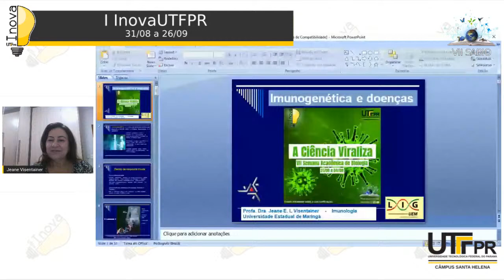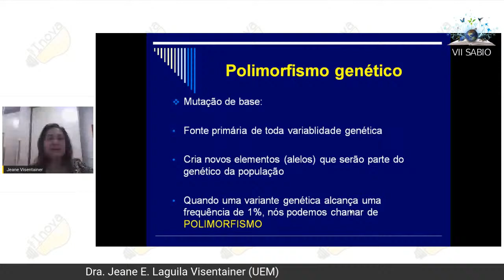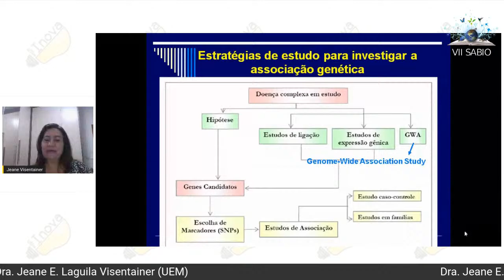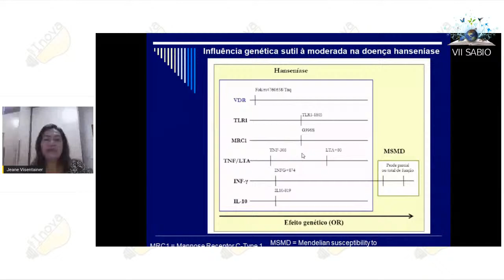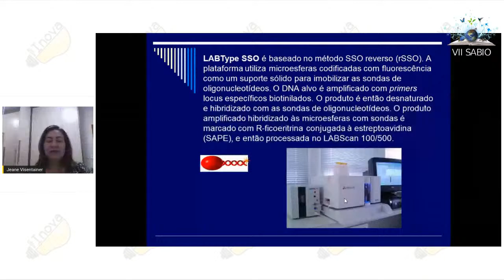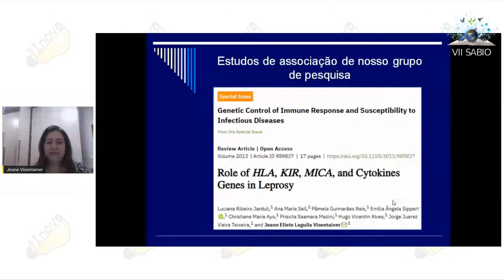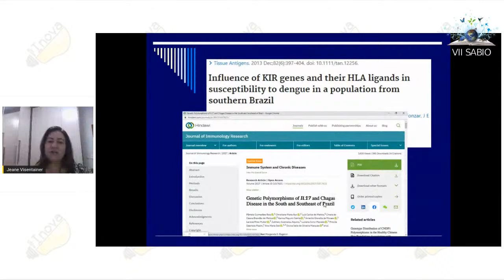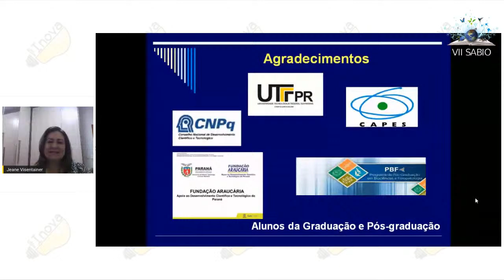"Imunogenética e Doenças"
Jeane E. Laguila Visentainer (UEM)